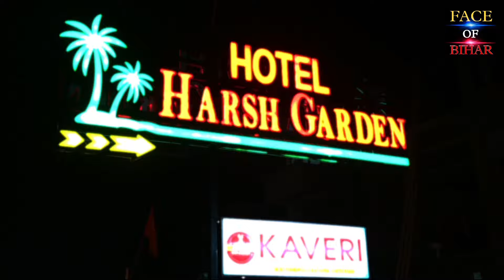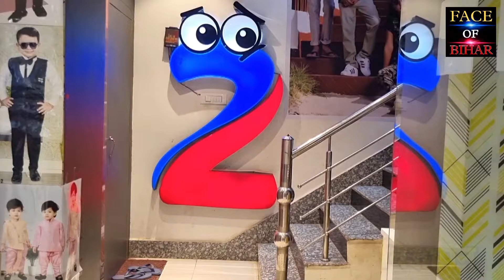बेगूसराय में RJD-JDU में हुई जबरदस्त बहस | 17 saal vs 17 mahina | परिवारवाद,नौकरी, विकास पर चर्चा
बेगूसराय में दो पार्टी के नेताओं में हुई जबरदस्त बहस | परिवारवाद,नौकरी, विकास पर चर्चा |